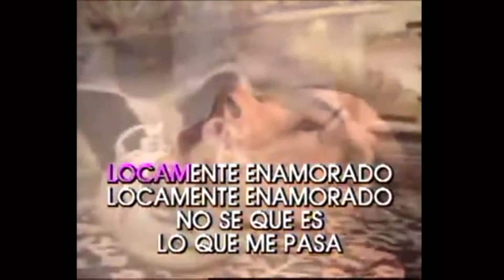Pisando fuerte Alejandro Fernández karaoke